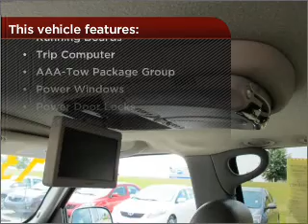2004 Chevrolet Suburban in Buford, GA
Team Toyota Mall of Georgia
3505 Buford Drive (Ga Hwy 20)
Buford, GA 30519
2004 Chevrolet Suburban
4-Speed A/T
Mileage:99393